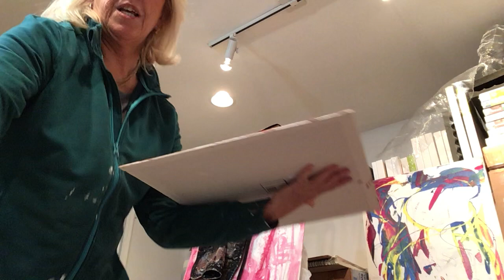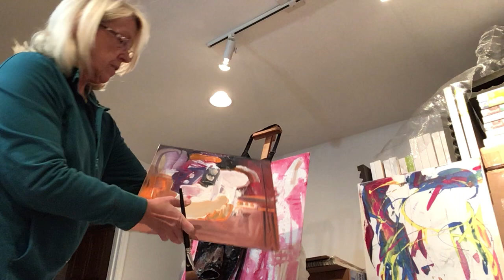Video 2 - Elaine Weiner-Reed: REALITY ABSTRACTED - Lost and Found Edges (Figurative)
Video 2 - Elaine Weiner-Reed – REALITY ABSTRACTED: Artist at Work – Raw, Unscripted, and Painting Live – Video Collection 2020

In this second of 6 educational videos in the 2020 Studio Painting series, I discuss my process for moving from reality to an abstraction. I show sketches and photos that led to my painting "Chance Encounters," a painting I made in 2018 of my son. I provide an overview of abstraction and paint on a figure painting begun off-video. The painting portion of the video focuses on “lost and found” edges, and I demonstrate how painting the negative space around a group of figures helps define their space and their importance in the scene.

                   ABOUT THIS COLLECTION - ABOUT THE ARTIST

                  Painting your art in your own voice – because your vision is like no other.

I find joy in the creative process and always have. Through art, I found my voice and my identity evolved around it. At times, art helped heal or save me in that I was able to speak and to act through my art. From there, came my vision and my dedication to ‘doing no harm.” While publicly armed with my defense mechanisms of choice, I was and continue to be able to be completely honest and vulnerable within my studio (my safety zone and haven) while creating. My art honors survival and the individual spirit and history of people as they coexist, survive, and interact. My underlying message is always one of hope – for if we have hope, we hold onto our joy. Such joy begs to be shared with others, and that discovery has led me out of my comfort zone and into the public. My passion is to connect people through our shared experiences. Focused on honoring human resiliency in those I know and admire, I am humbled by the beauty I find in others as they struggle with near-Herculean resolve to keep going and to live life to the fullest.

During the current turbulent global situation (March 2020) of uncertainty and fear, as an Artist, I wish to try and help people in my own small way. I am opening my virtual doors to my studio through this series of very amateur and unscripted live videos. In these short videos, I will be painting with almost no plans. I will be messy and in paint-covered studio attire. My hope is that you will paint along with me and continue to paint long after my videos are finished… I encourage you to continue painting your way and in your own space. Fear no art – by which I mean that we have nothing to lose and nothing to prove when we create. In fact, we have everything to gain by the very act of creating. Through the creation process – whether we make a mess or a masterpiece – we are winners. We have some control in our life and we hold onto what we love in joy. Be joyful, be fulfilled, be safe, and stay creative.

Thank you for your time and your support. Blessings to you and yours always.
Yours in art and gratitude,
    Elaine

Elaine Weiner-Reed - ARTIST - Reality Abstracted